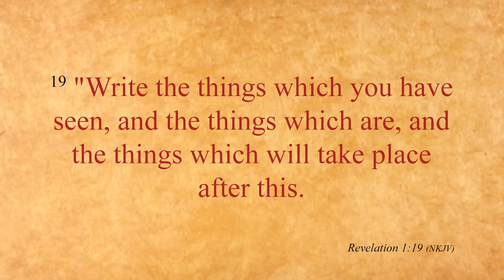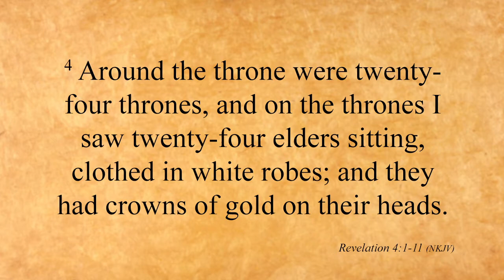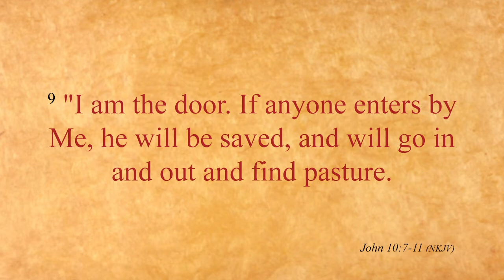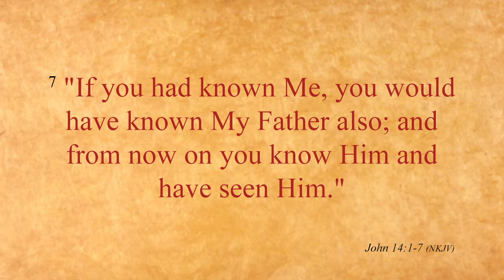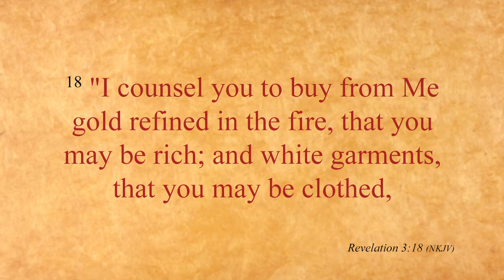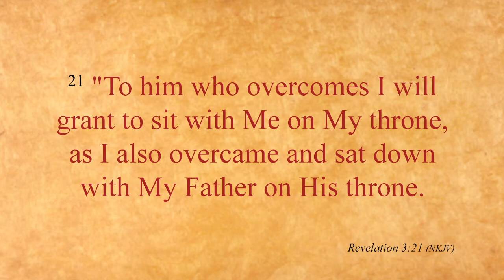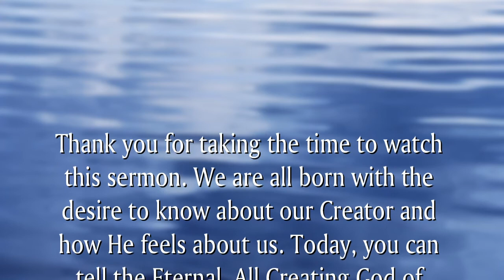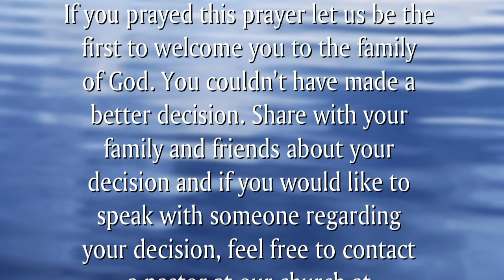Revelation 04 - You Are Worthy, O Lord - Pastor Dan Esh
In Revelation 4, the apostle John is called up into heaven to witness what takes place after the church age. His eyes become fixed on the One who sits on the throne and the 24 elders bowing down and crying out "Holy, holy, holy, Lord God Almighty, Who was and is and is to come!"